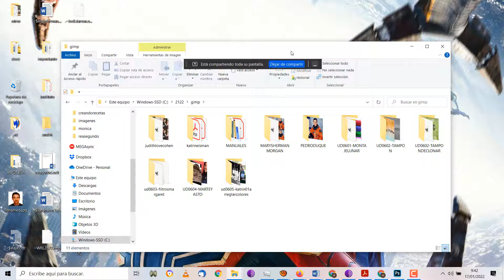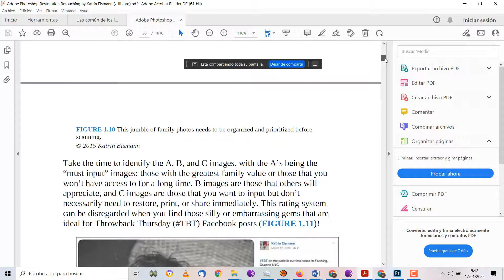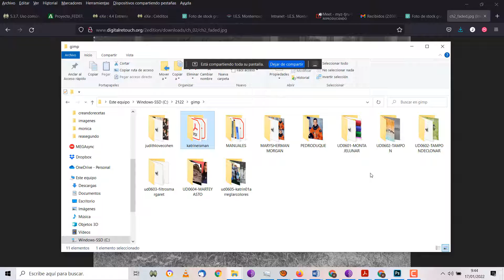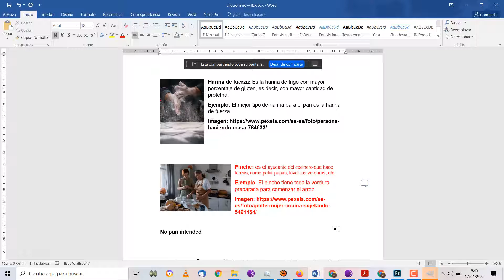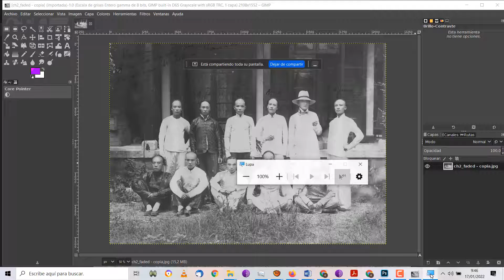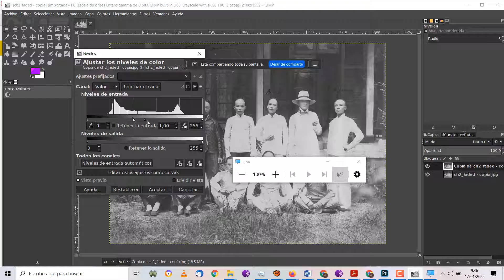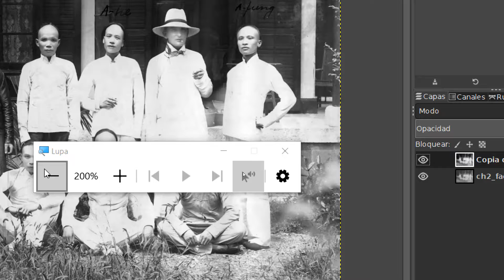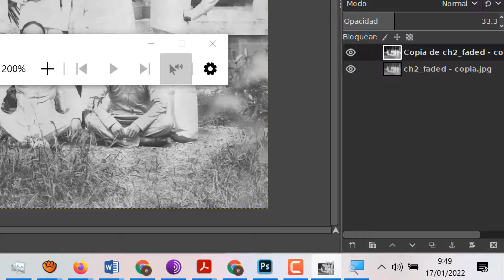UD06 GIMP Imagen digital Retocar niveles de gris TIC 1 Bachillerato IES Monterroso